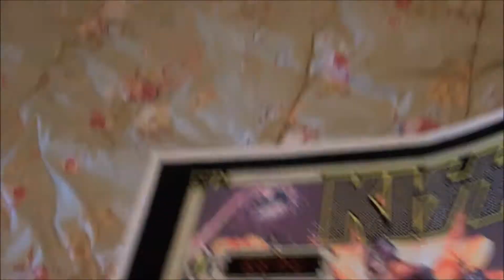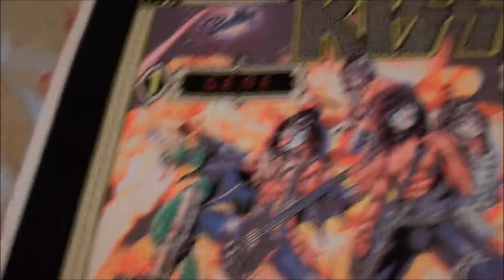Original Kiss Black Light Pinball Poster 1979